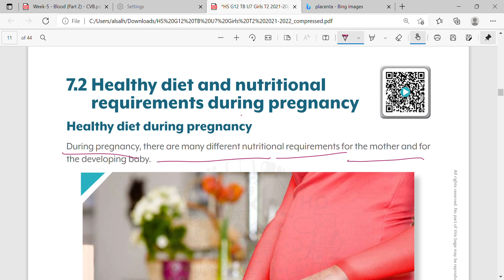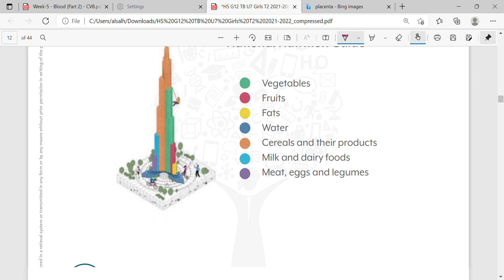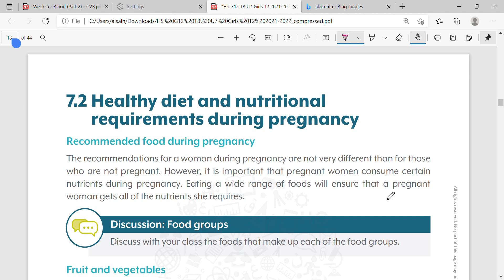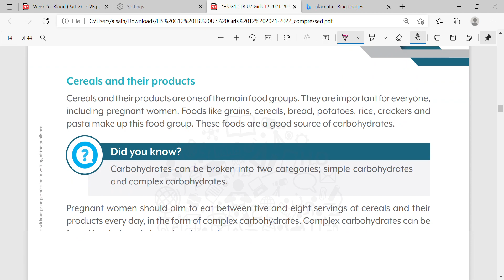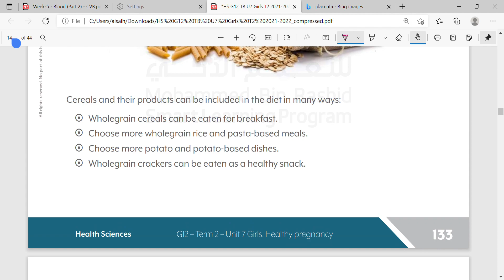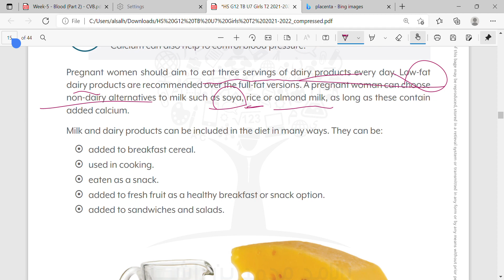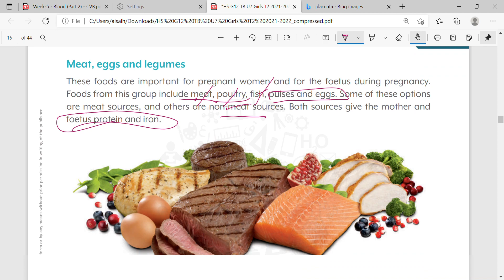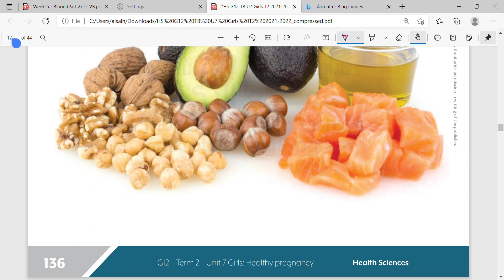HS G12 T2 U7Girls 7.2 Healthy diet and nutritional requirements during pregnancy#health_science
قناتي في التلجرام اللي انزل عليها كل شي مفيد حياكم💕
موفقين يارب💕

كل  يوم خميس كويز الساعه 9PM ع قناتي التلجرام
حساب الانستقرام: ms.mary00m